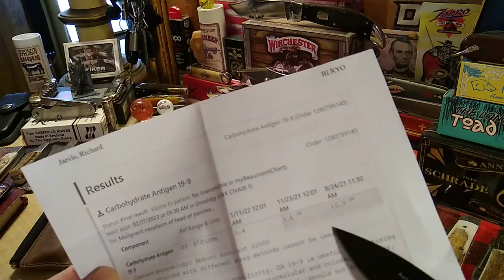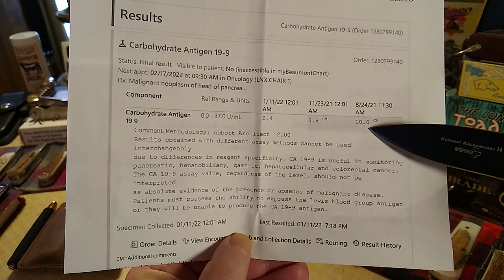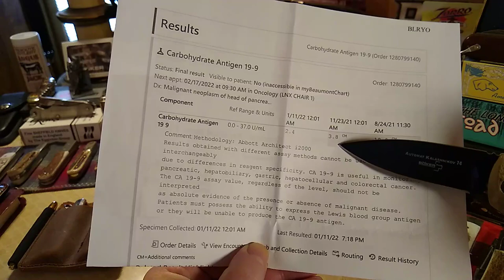AG Russell 4" Sunfish Lockback (Red Jigged Bone)